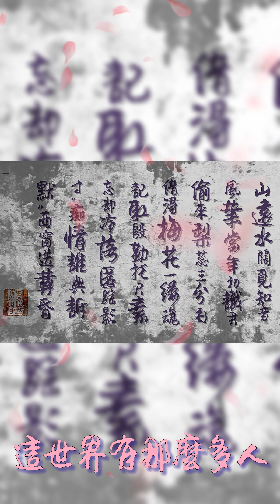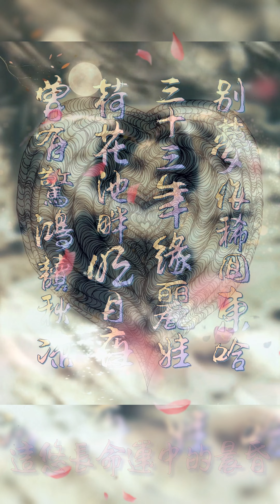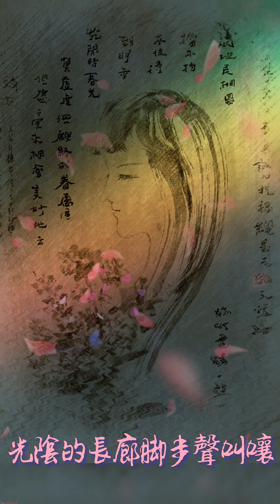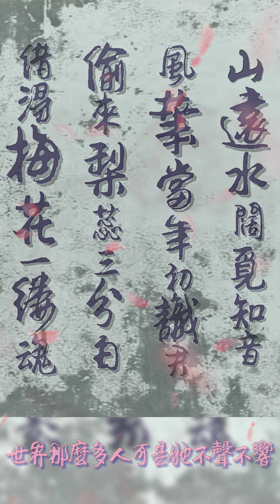so many people 那么多人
金元書畫 art king
个人书画、摄影、diy金体字库
help ever, hurt never